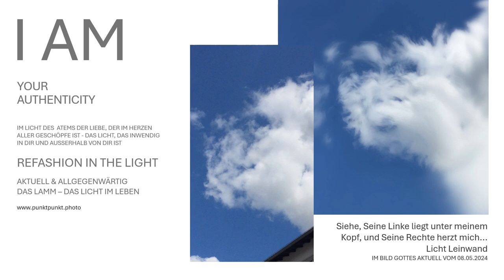Aktuelle Gottes Gegenwart im Licht Leinwandbilder... Angesicht Gottes sehen mit Gott vor Augen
Das Kunstwerk "Deine Linke liegt unter meinem Kopf, und Deine Rechte herzt mich" auf Foto Leinwand ist eine wunderschöne Darstellung des Hohelieds 2.6 im Licht von JAHSHUA JHWH, erhältlich in unserem punktpunkt.photo-Shop unter: